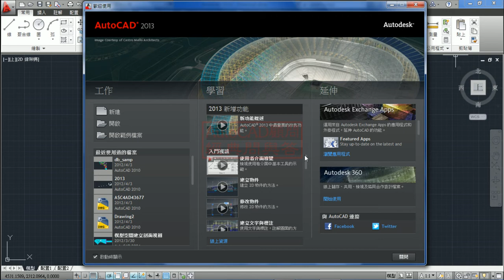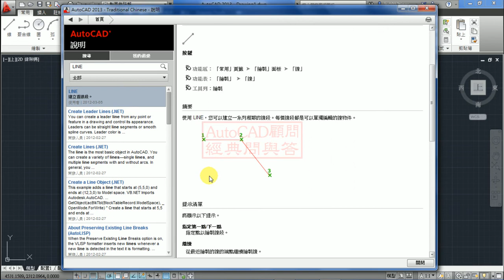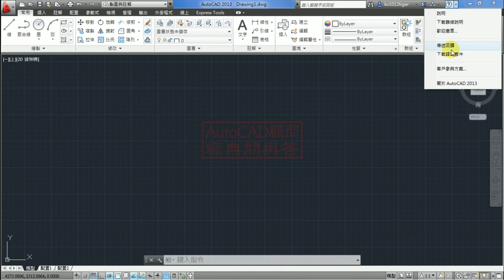AutoCAD 2013 Introduction 介紹